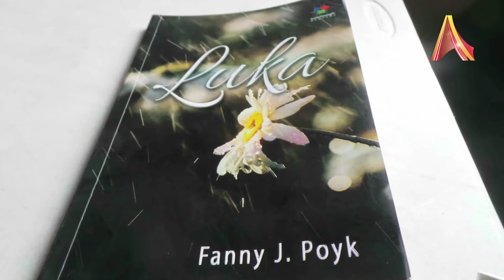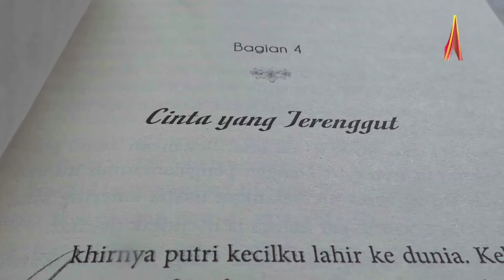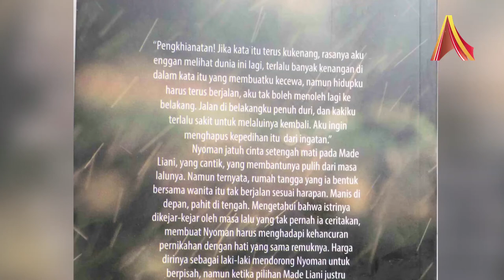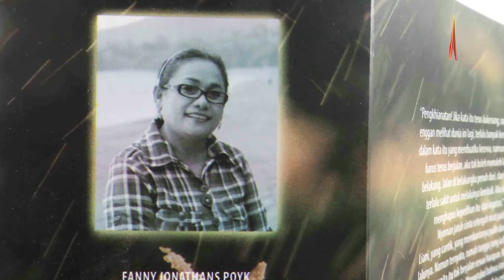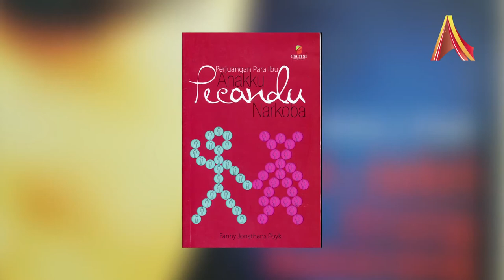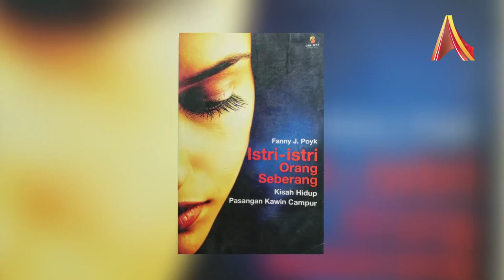Writers Corner Fanny J Poyk